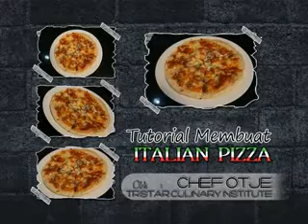italian pizza tutorial cara membuatnya hub 031-8480822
Pin BB: 2699992D.
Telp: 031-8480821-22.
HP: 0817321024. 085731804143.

KUrsus Patiseri: Cara Membuat Ombree Cake

Special Cake : Black Forest, Sacher Cake, Tropical Cake